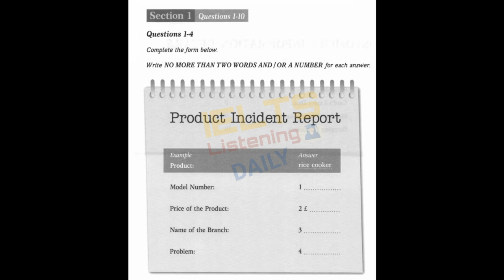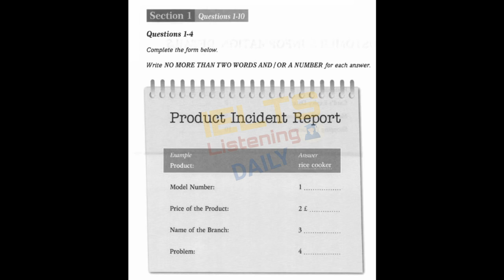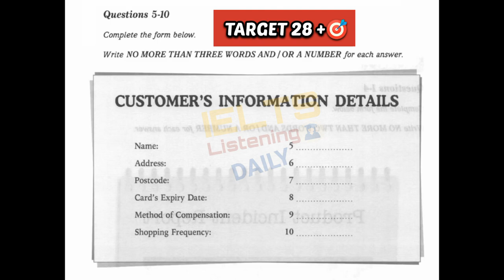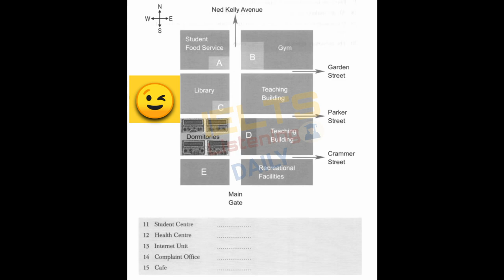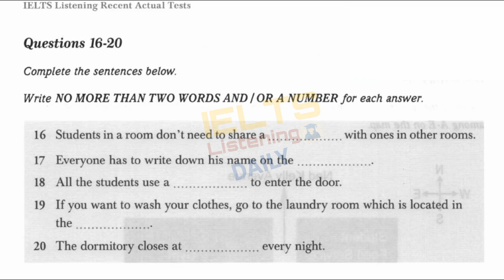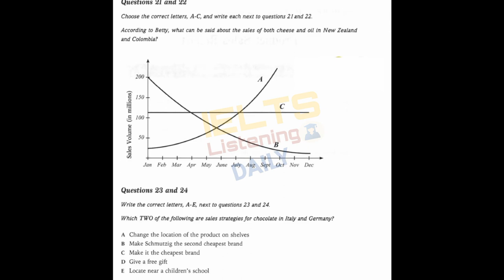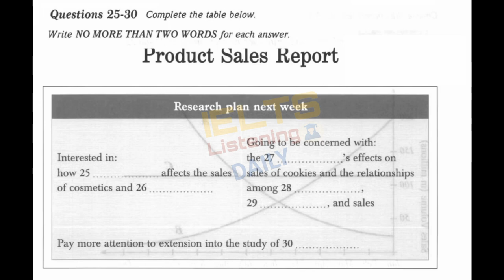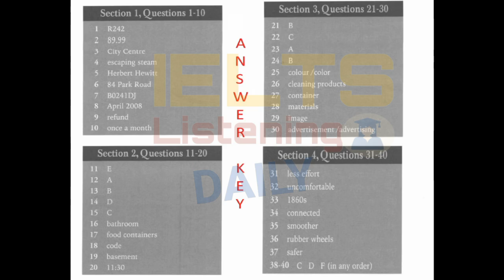IELTS Listening Practice Test 2023 with Answers Very Compulsory For Real Exam Please Do It😊🤫